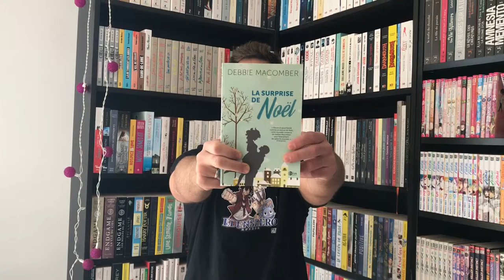Bloguéo : La surprise de Noël - Debbie Macomber